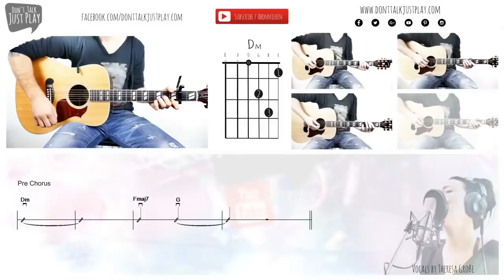ALICE MERTON - NO ROOTS AUF DER GITARRE LERNEN - How to play - Chords - Tutorial - Guitar Lesson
ALICE MERTON - NO ROOTS AUF DER GITARRE LERNEN - How to play - Chords - Tutorial - Guitar Lesson - VODAFONE WERBUNG

ALICE MERTON - NO ROOTS - Guitar Lesson - Tutorial -
Auf der Gtarre Lernen +Chords+Tabs+GuitarPro

Vocals by Thereasa Große